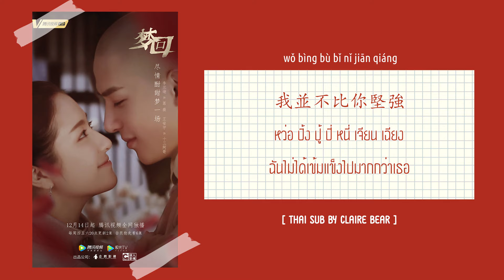[KARA/TH SUB] 觸摸的氣息 สัมผัสของลมหายใจ - 劉人語 OST. ฝันคืนสู่ต้าชิง 夢回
เพลง : 觸摸的氣息 สัมผัสของลมหายใจ
ร้องโดย
ประกอบซีรีส์
แปลซับโดย : Claire Bear